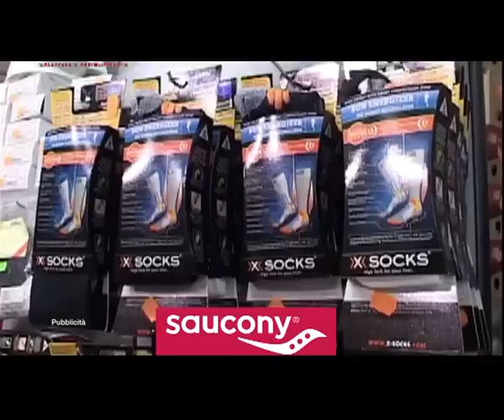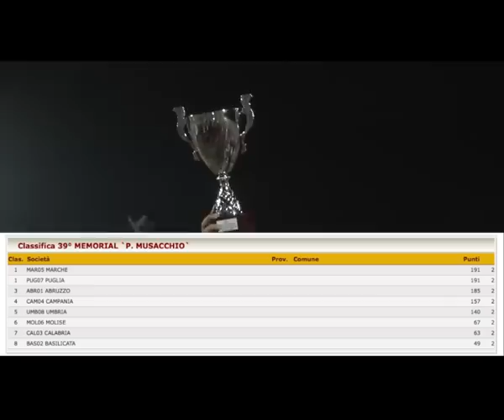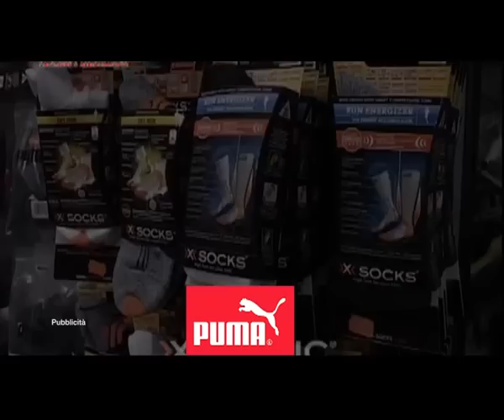39° Memorial Musacchio - 20 Settembre 2015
Per il secondo anno di fila, i cadetti delle Marche si aggiudicano a Campobasso il 39° Memorial Musacchio